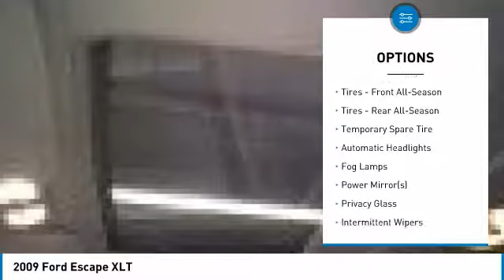2009 Ford Escape Lancaster PA 2610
2009 Ford Escape XLT

*DEALER MAINTAINED*, *ONE OWNER CLEAN CARFAX*, Power Moonroof, Alloy Wheels, *NEW PA STATE INSPECTION and EMISSIONS*, Recent Oil Change, Vehicle Detailed, Passed Dealer Inspection. Sport Blue Clearcoat Metallic 2009 Ford Escape XLT FWD 6-Speed Automatic Duratec 2.5L I4Recent Arrival! Odometer is 43364 miles below market average! 28/20 Highway/City MPGAwards:* 2009 KBB.com Brand Image AwardsGreat financing too at Auto One -- our team will work hard to get you attractive financing to suit your budget and lifestyle. Auto One employs Market Based Pricing. Don't wait-- vehicles like this never last long: Call, stop in, or apply online today! *WE BUY CARS* & *WE WANT YOUR TRADE*Reviews:* If you're looking for traditional SUV features, such as high ground clearance and a high seating position, but you want it in a smaller, more fuel-efficient package, the 2009 Ford Escape makes a good choice. Source: KBB.com